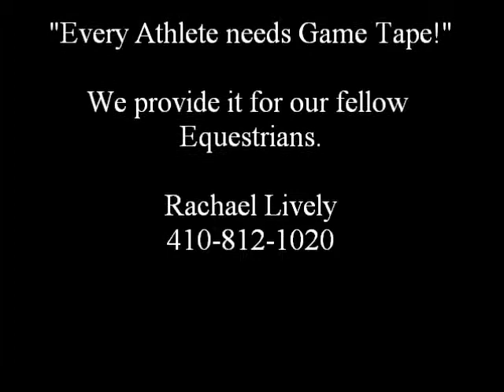34th Street at Loudoun Benefit 2012 AA Hunter 1st trip